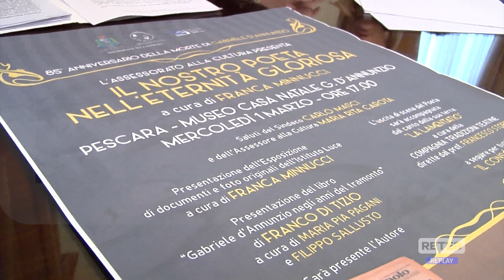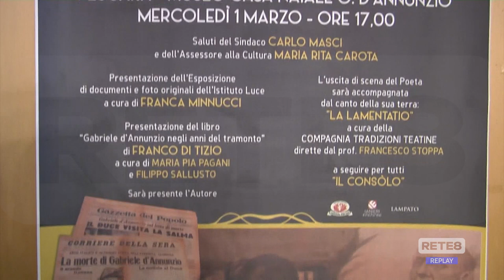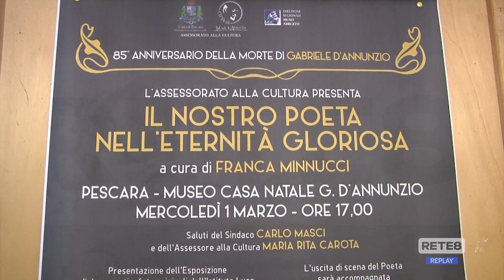Pescara - La città ricorda Gabriele d’Annunzio